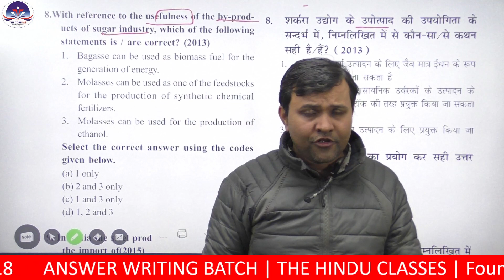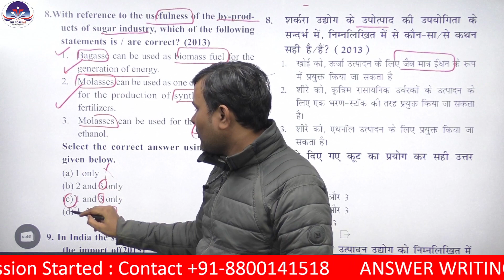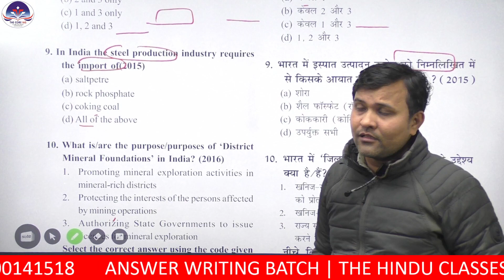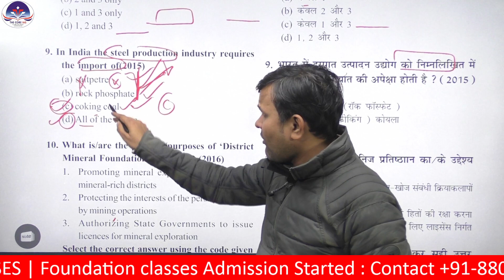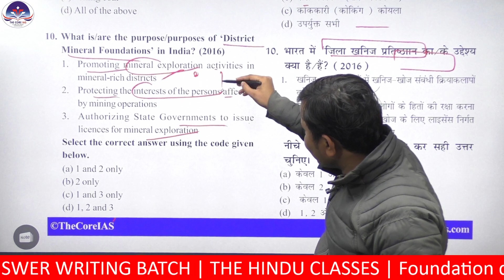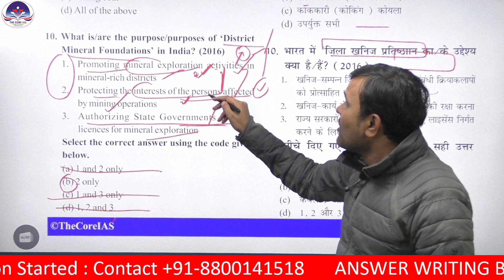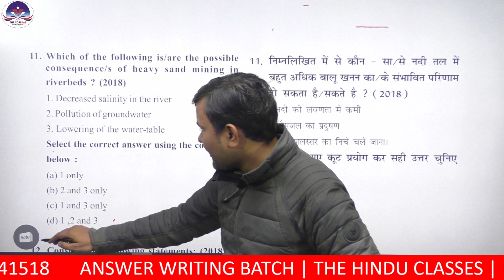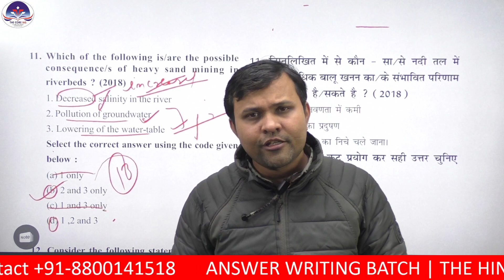PART- 30 || UPSC DECODED | GEOGRAPHY PREVIOUS YEAR QUESTIONS | CSE-2011-2021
This series has been designed after lot of research and analysis. It will help aspirants understand the pattern of questions being asked by the UPSC and provide right guidance as well as direction for the preparation.

👉Ecology & Environment
👉FULL Current   Affairs for PT 2020
👉 Foundation Batch for 2022/223.2024
👉CSAT
👉POLITY
👉Political Science
👉Hindi Literature